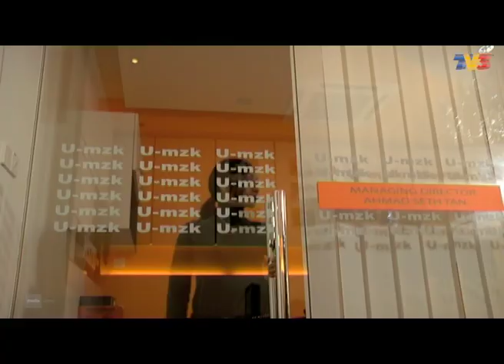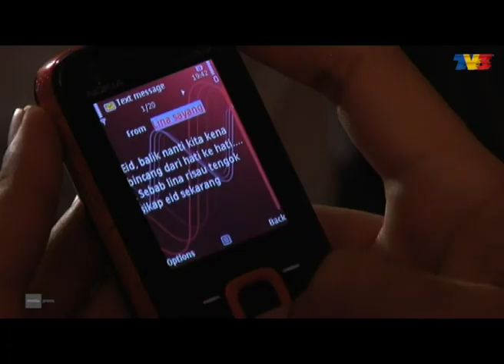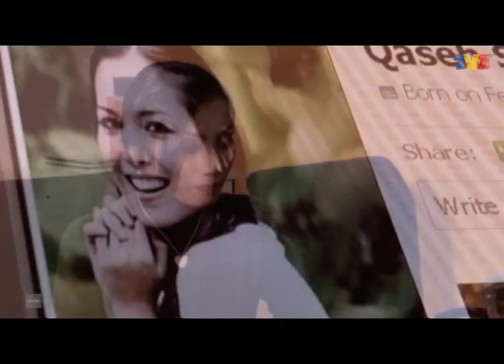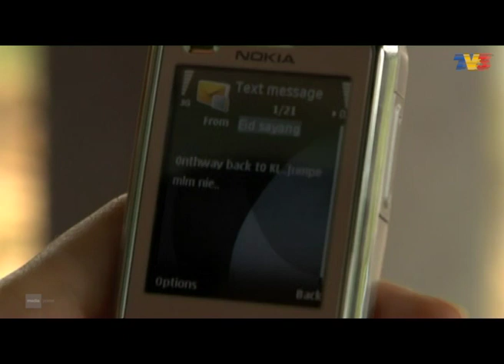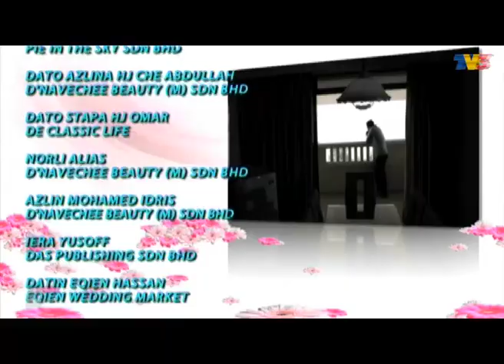Nora Elena | Episod 5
Mengisahkan tentang perjalanan hidup seorang wanita bernama Nora Elena yang terganggu hidupnya akibat dihantui pengalaman pahit dirogol 10 tahun yang lalu. Walaupun sukar untuk melupakan insiden hitam tersebut, kini beliau selesa menjalankan kehidupannya seperti normal dan bakal mengahwini Idham. Namun, keadaan mula berubah setelah bertemu Seth Tan. Nora dan Idham yang dahulunya ibarat burung merpati sejoli, kini menjadi tidak sehaluan dan sering bertukar rasa cemburu dan marah. Secara tiba-tiba, Idham membatalkan majlis perkahwinannya dengan Nora Elena akibat dari salah faham Idham yang menyangkakan bahawa Nora mempunyai hubungan dengan Seth Tan, majikan Idham sendiri. Apa yang mampu dizahirkan oleh seorang wanita hanyalah tangisan dan jeritan yang tidak mampu didengari sesiapa. Penderitaannya bertambah perit tatkala bisikan liar dan kata-kata hati yang sering mengingatkan Nora tentang apa yang telah mengubah statusnya daripada seorang perawan yang suci kepada sesuatu yang amat pahit untuk ditelan sendiri. Lebih mendebarkan, Seth Tan menawarkan dirinya untuk menggantikan tempat Idham di dalam majlis perkahwinan tersebut kerana masa semakin suntuk. Sedalam manakah kejujuran lelaki misteri ini dan apakah jawapan di sebalik kehadirannya?

Pelakon : Siti Saleha, Aaron Aziz ,Zul Ariffin, Wan Sharmila